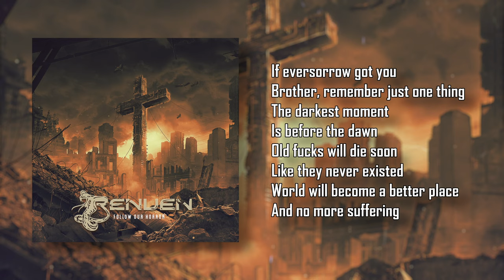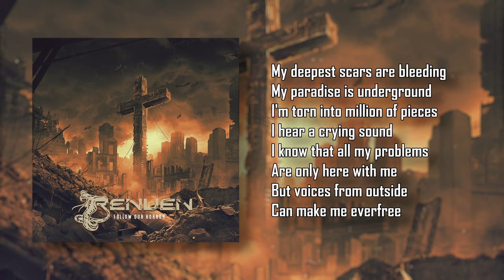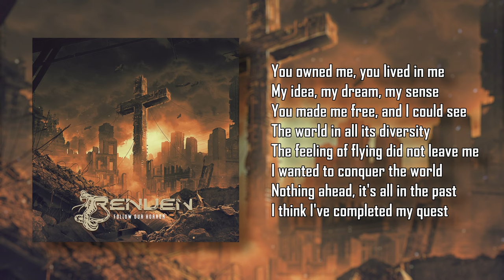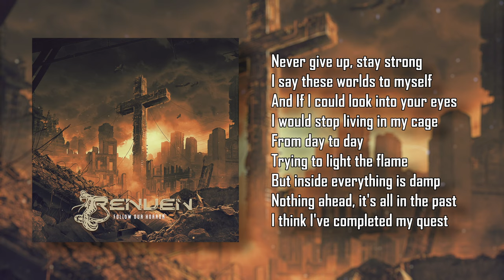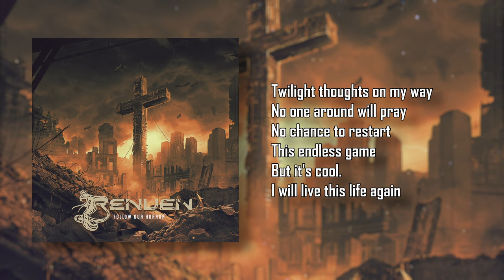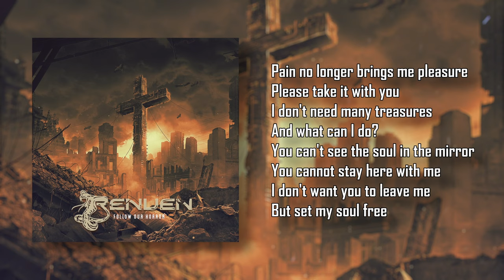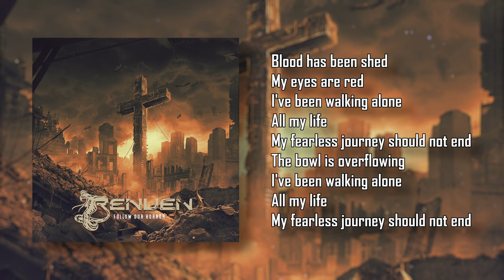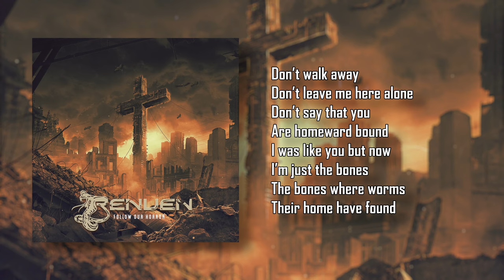Renuen - Follow Our Horror (2023, Full album stream with lyrics)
Introducing Renuen's highly anticipated full-length album, "Follow Our Horror"! Immerse yourself in the spirit of the band's classic albums of previous years with 9 powerful original tracks, showcasing their signature style of classic underground Melodic Death Metal. Additionally, the album features a breathtaking cover of the legendary Edenbeast. "Follow Our Horror" marks Renuen's first release in 5 years, offering a fresh collection of entirely new compositions.

The album boasts an array of guest vocalists who add an extra dimension to the music. Mikhail Korneev (.hiDDen tiMe.) delivers an emotionally charged performance on the ballad "Forever More." In a show of appreciation for long-term collaboration, we pay homage to the former band of a talented musician with our rendition of the immortal hit "Oneday," accompanied by arrangements from our former guitarist, Ilia Stryzhou. Furthermore, listeners will be treated to the captivating and soulful voice of Hungarian vocalist András Vörös from Ørdøg and Diabolus in Musica, known for his remarkable guest contributions in Thy Catafalque, gracing four tracks.

Leading the production of the album is Aliaksei Bykouski, the band's long-term bassist. "Follow Our Horror" marks his impressive debut as a producer, resulting in a captivating and fresh soundscape that redefines Renuen's musical identity. Prepare to experience Renuen like never before!

Adding to the album's dynamic sound, Vlad Lipen, a prominent member of the up-and-coming band Adarvirog, contributed to the rhythmic guitar sections, elevating the overall musical experience.

The album's artwork, evoking a sense of dark allure, was masterfully crafted by Aleh Zielankievič, setting the mood for the haunting journey that lies within.

Unleashing his trademark screaming vocals, Victor Homich once again brings his unparalleled energy to the music. Not to be overlooked, the founding members have left their indelible mark: Aleh Huta's memorable melodies and rich guitar lead parts intertwine seamlessly, while Alex Kavaliou's raw and brutal growls bring an even greater intensity to the compositions. The addition of vibrant keys completes the sonic tapestry, adding a layer of depth and emotion to each track.

Meet the talents behind Renuen on "Follow Our Horror":

Aleh Huta – lead and rhythm guitars, programming, co-lead vocals (track 4)
Alex Kavaliou – lead and backing vocals, programming
Victor Homich - backing vocals (tracks 4, 6 - 8)
Featuring special appearances by:

Mikhail Korneev
András Vörös – co-lead vocals (tracks 6, 8, 9, 10)
Vlad Lipen - rhythm guitar (tracks 1 - 9)
The album's production, mixing, and mastering were skillfully handled by Aliaksei Bykouski. Recorded by Aleh Huta, except for tracks 6, 8, 9, and 10 (co-lead vocals) recorded by Mik at Area 3x3, Budapest, and track 5 (lead vocals) recorded by Mikhail Korneev. Notably, the rhythm guitar for tracks 1 - 9 was recorded by Vlad Lipen.

All music was composed by Aleh Huta, with the exception of track 7 (Huta/Kavaliou) and track 10 (Alena Gindina/Mikhail Korneev). The evocative lyrics were penned by Huta (tracks 1, 5, 8), Kavaliou/Homich (track 2), and Huta/Kavaliou (track 4), with Kavaliou taking the reins for tracks 3, 6, 7, and 9, and Alexey Kuznetsov contributing to track 10.

Assisting with the lyrical journey was Alena Martsyanava.

The album was meticulously recorded from December 2021 to June 2023, spanning various locations including Baranavichy, Minsk, Gdansk, Krakow, Tula, and Budapest.

"Follow Our Horror" promises an unforgettable musical expedition, where Renuen's passion and creativity collide, leaving listeners eager for more.

00:00 Leave Your Hell Behind
03:31 Wake up from the Grave
07:58 Time is Up
13:00 Eversorrow
16:41 Forever More
21:20 Take off the Universe
26:32 Revenge on the Dead
31:08 Fearless Journey
36:22 Neverending Winter
41:29 Oneday...